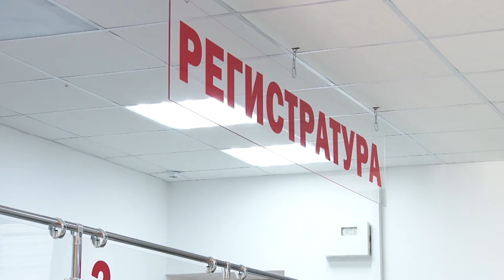В Анапе завершается прививочная кампания от гриппа